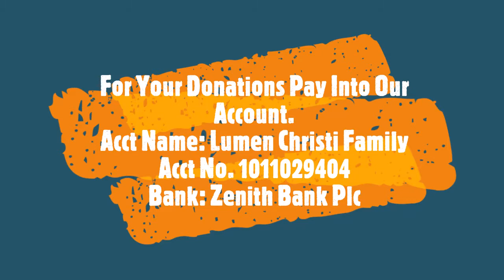PROPHETIC DECLARATION BY REV FR MARIO DAVID DIBIE - CEMADONTV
Rev Fr Mario David Dibie is a renowned Nigerian Catholic Priest of the Diocese of Issele-uku and the Spiritual Director of the Lumen Christi Family Adoration Ministries (Maryland, Issele-uku and Restoration Prayer Garden City, Maryhill, Owanta, Delta State).